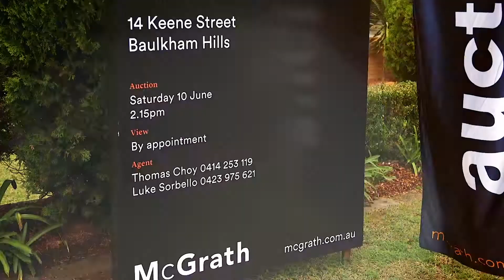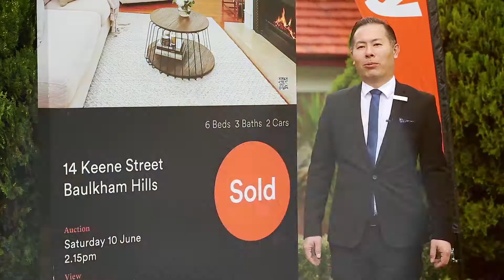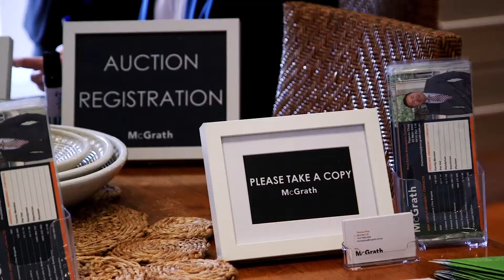Thomas Choy Real Estate Agent -14 Keene Street, Baulkham Hills - Auction Video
Thomas Choy
Sales Agent

An elite performer with a previous ranking as number one sales agent NSW metropolitan division, sales executive, Thomas Choy now shares the leadership limelight with his brother, David as McGrath’s most successful sales team in the Hills district. Thomas has lived in the area for two decades, boasts 16 years industry experience and specialises in the suburbs of Baulkham Hills, Winston Hills, Northmead, Bella Vista and Kellyville. He nominates the area’s quality schools, parks and shopping centres as amongst the incentives for buying in the Hills, while its central location puts buyer's midway between the Blue Mountains and the beach. Thomas Choy is an exceptionally focused and results-driven professional, maintaining communication at all times and highly regarded for his honesty, personable demeanour and excellent outcomes.